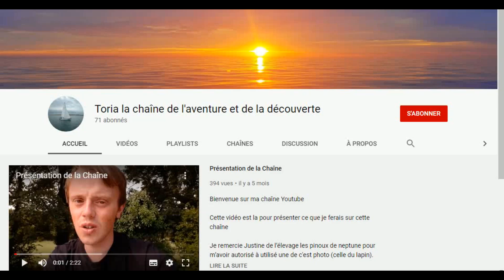Tuto voile pratique 1 : ce dirigé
Dans cette série de vidéo je vais vous apprendre à faire de la voile.

Dans cette première vidéo je vous montre comment vous dirigé avec la barre en ce servant des repère sur les voiles.

twiter: @toria_et